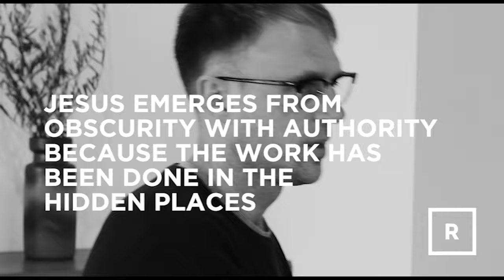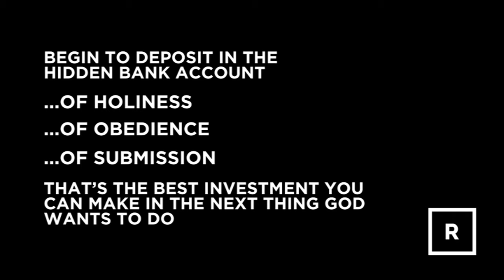Principles of Renewal – Renewal starts in the hidden places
For more insights into renewal, read Mark Sayers' "Reappearing Church".

Rebuilders is a project by Red Church in Melbourne, Australia.